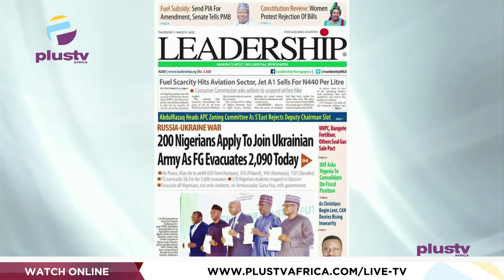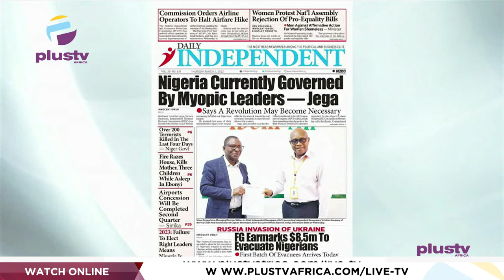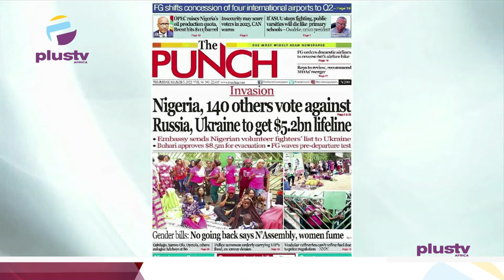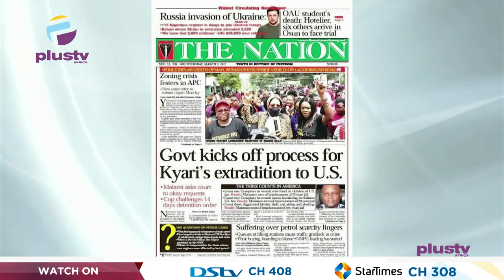200 Nigerians Apply To Join Ukranian Army As FG Evacuates 2,090 Today | OFF THE PRESS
Ezekiel Nya-Etok, Public Affairs Analyst joined Mercy Ebokpo, and Justin Akandonye to review the biggest stories in Newspapers today.